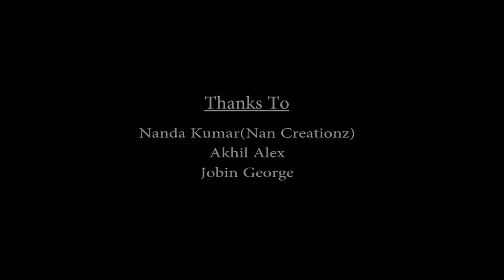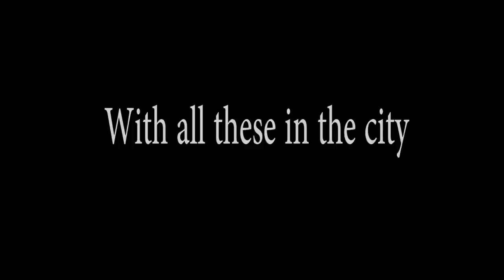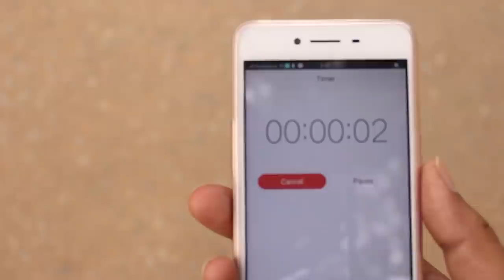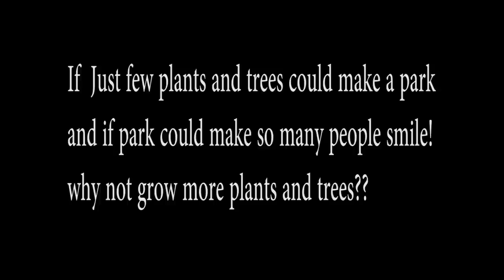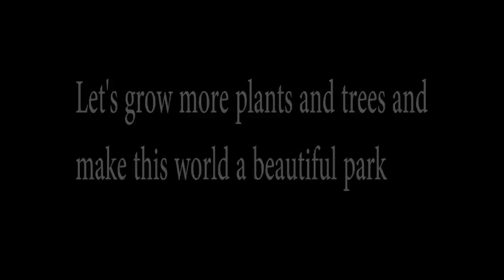The Park - short film - watch in HD (1080P) || Directed by Reynold Antony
The video 'The Park' is a package of  scenarios one could encounter in any of the park around.The video has both screenplay scenes and candid captures.The video has no actual conversations taking place.It is to be watched in HD .